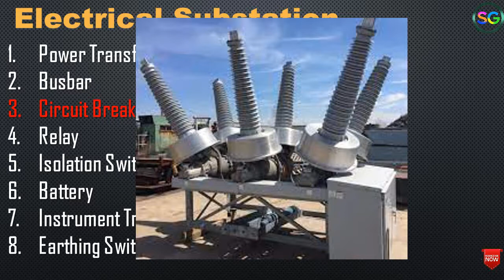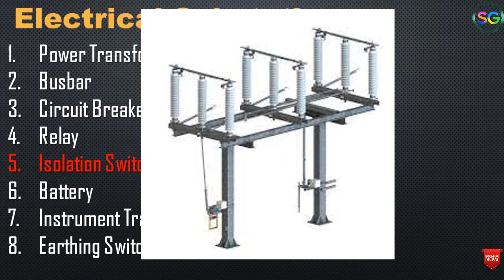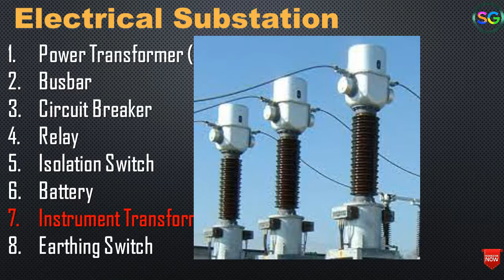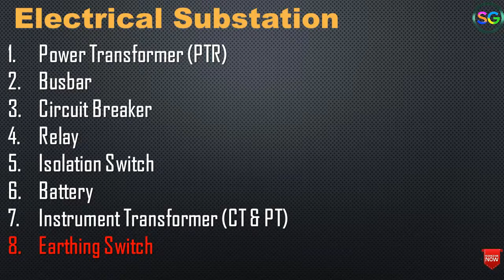একটি ইলেক্ট্রিক্যাল সাবস্টেসনের মূল আটটি গুরুত্বপূর্ণ জিনিস কি কি । Eight major thing of substation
About this video- এই ভিডিওতে আমি একটি ইলেক্ট্রিক্যাল সাবস্টেসনের মূল আটটি গুরুত্বপূর্ণ জিনিস কি কি  নিয়ে আলোচনা করেছি।